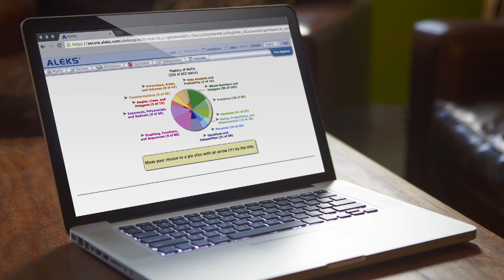Math Solutions for Homeschooling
As a busy homeschooling parent, time is precious. ALEKS® offers an easy and effective solution to personalize math lessons for each child, while keeping them engaged and progressing, so you can focus on supporting each child when they need you most. Learn more about this award-winning online math program for grades 3-12